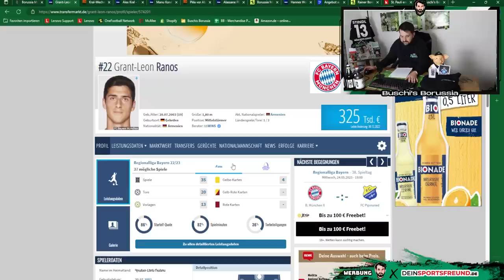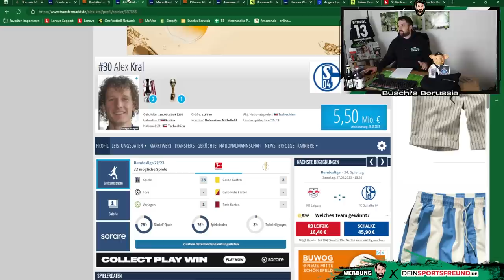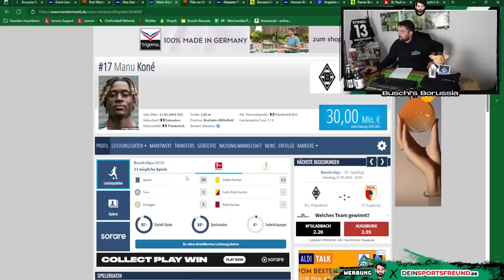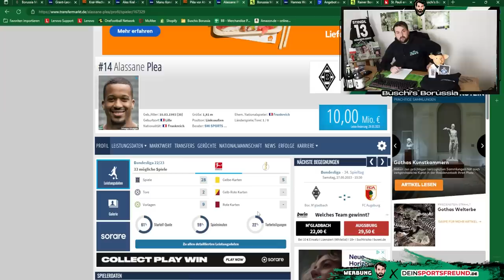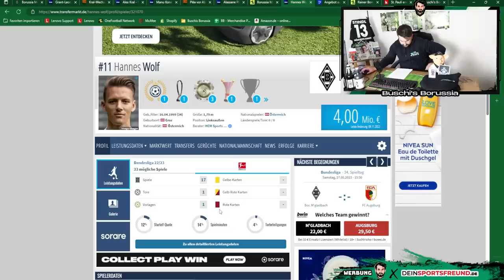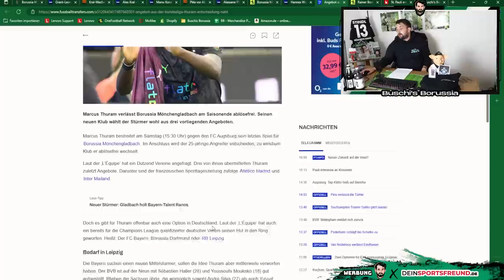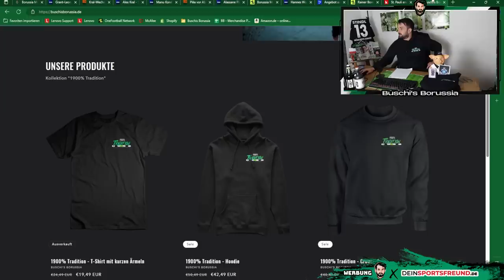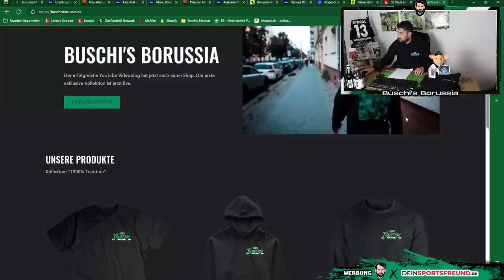Ranos wechselt zur Borussia! 😍🔥Kral im Anflug?!⚽Wolf & Plea vor Abschied! ⚫⚪🟢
In der 176. Folge von Buschi's Borussia berichte ich über folgende Themen:
👉 Intro - Transferupdate
👉 Hincapie Sperre
👉 Ranos wechselt zur Borussia!
👉 Alex Kral im Anflug?
👉 Plea & Wolf vor Abschied!
👉 DFL-Antrag NEIN!
👉 Buschis Borussia Shop
👉 Outro

Folge 176: "Ranos wechselt zur Borussia! 😍🔥Kral im Anflug?!⚽Wolf & Plea vor Abschied! ⚫⚪🟢"

Photo-Credits: Imago

Impressum

Zelterstraße 6
10439 Berlin

Redaktionell verantwortlich
Jan David Busch
Zelterstraße 6
10439 Berlin